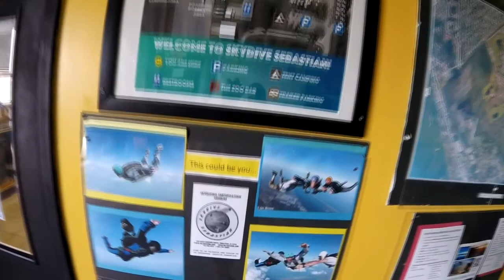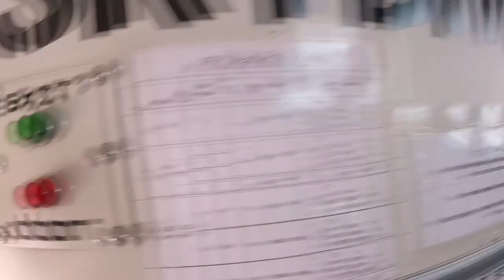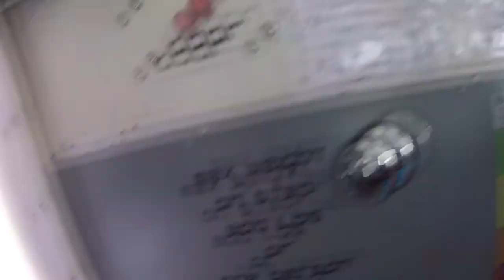Skydive Sebastian - Teresa's Skydive